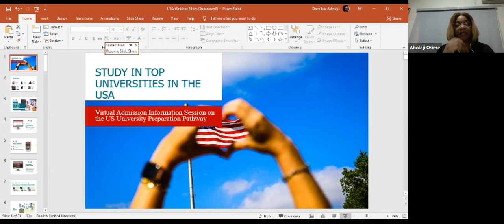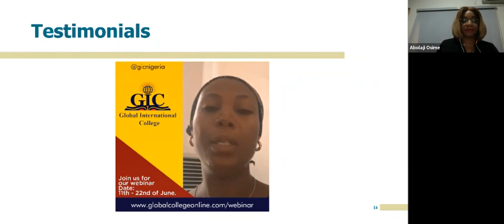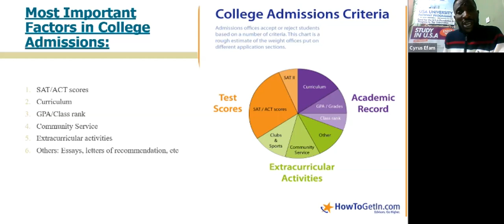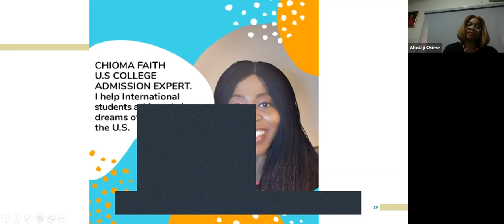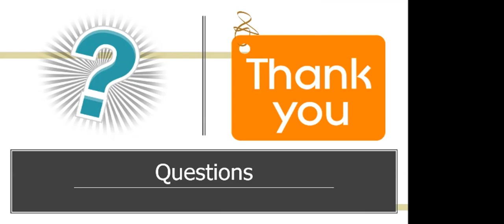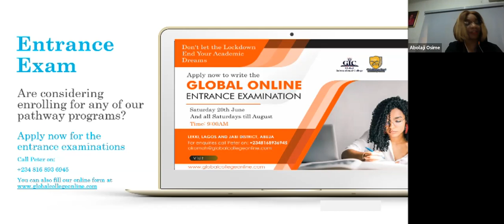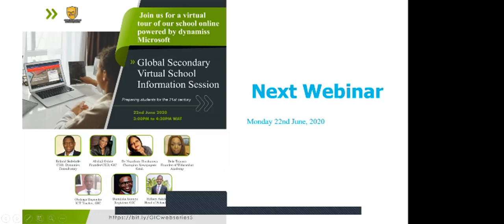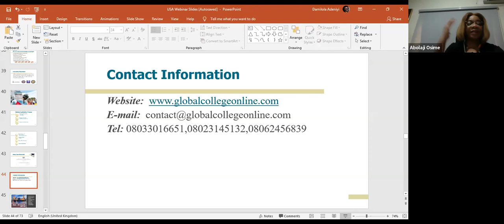Virtual Admission Information Session on the US University Preparation Pathway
Webinar on Study USA